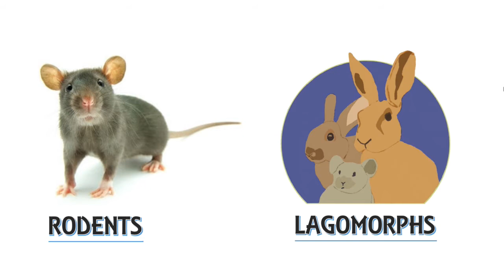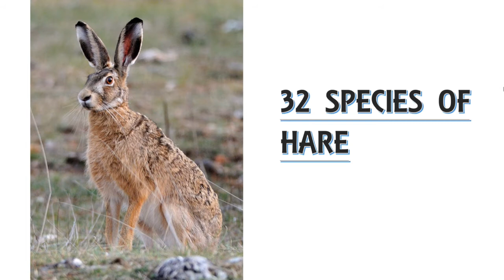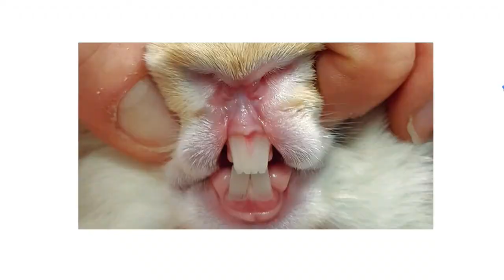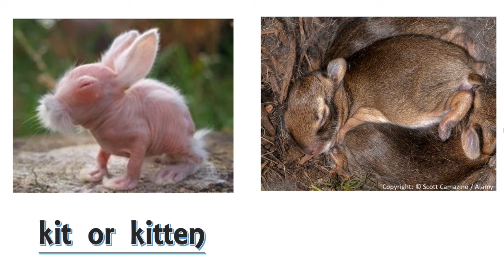Rabbits and Hares- What's the difference? | Differences between Rabbits and Hares.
Today's video is about rabbits and hares, and their differences and similarities.